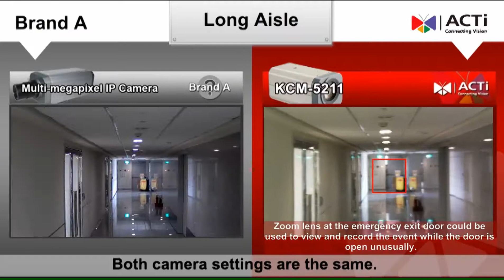Compare KCM-5211 with Other Cameras under Different Applications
KCM-5211 is the 4-Megapixel 18x optical zoom box camera with extremely accurate and fast auto-focus. Although it has excellent specifications, it would be more convincing to see the camera in action, especially, when it is compared to other cameras with similar purpose.

This video clip introduces three application scenarios:
1. Parking Lot
2. Traffic
3. Long Area vs Wide Area